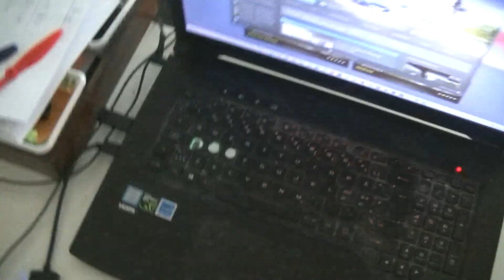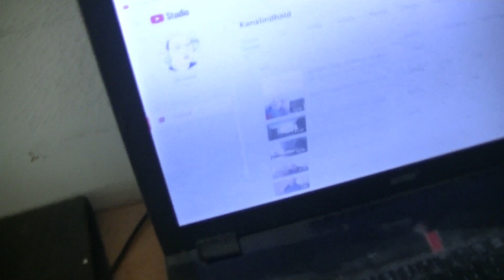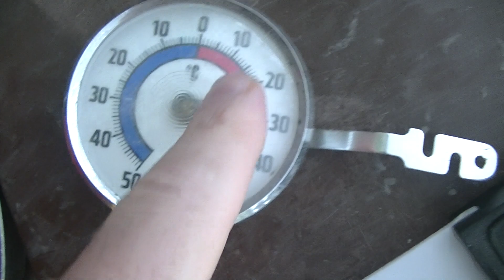MongoTV_3736 - Mongo Games - American Truck Simulator - Part 1038 - World Map Explored 99,90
PART 1038 - I finally got to 99.9% on the World Map, after close to 4 years, and more than 600 real hour driving in ATS. But i still need Texas DLC and Oklahoma DLC states. I will buy Texas state next month September 2023. I will drive again soon, like in weekend. I like try finish explore my last waypoint. Have a good day too.